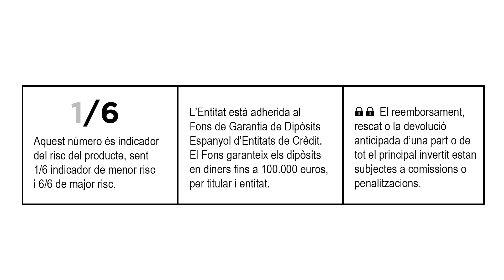Dipòsit a termini fix, t' encaixa?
La Caixa Rual ofereix als seus clients de les oficines de Lleida un augment dels seus diners a través d'un dipòsit a termini fix del 4,04% TAE durant 6 mesos. T'encaixa?